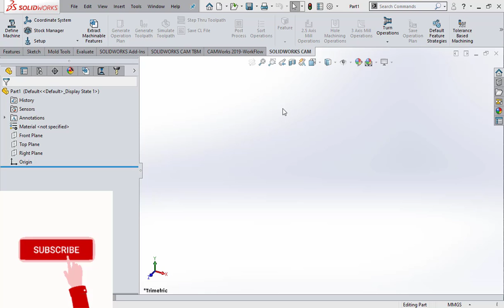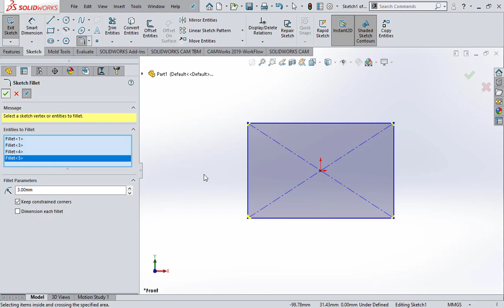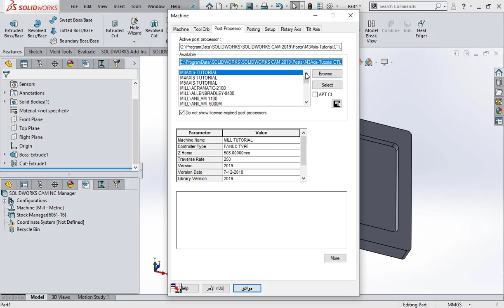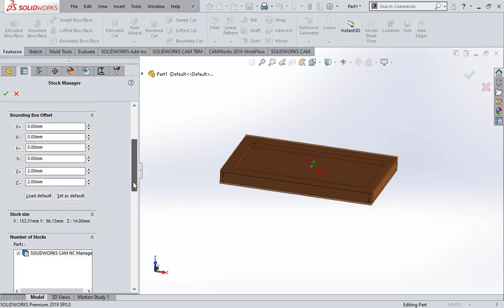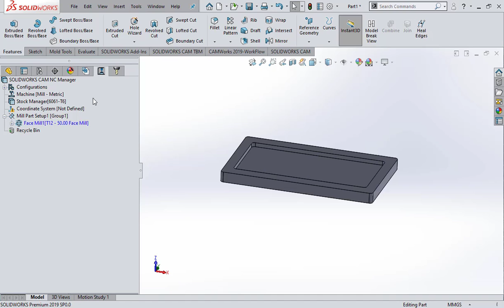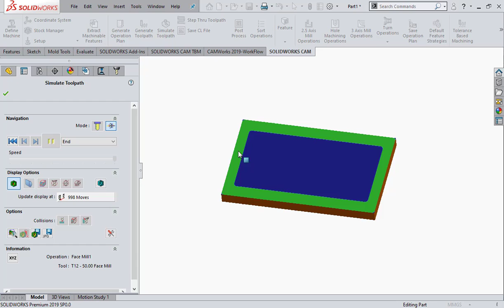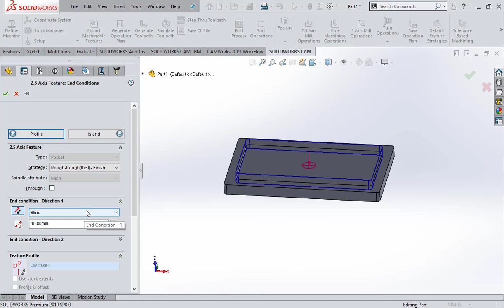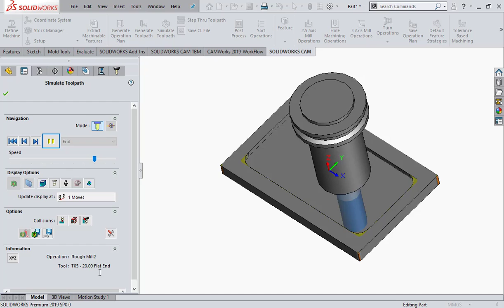face feature .pocket camworks شرح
solidworks plane change
 solidworks plane configuration
solidworks plane distance equation
solidworks datum plane
solidworks delete plane
solidworks drawing plane view
solidworks edit plane
solidworks reference plane greyed out
solidworks reference geometry plane
solidworks change ground plane
solidworks reference geometry plane angle
solidworks assembly ground plane
solidworks hide plane
solidworks highlight plane
solidworks half plane
solidworks change hole plane
solidworks api hide plane
solidworks vba hide plane
solidworks change plane of hole wizard
solidworks plane input is incomplete
solidworks plane intersection
solidworks plane in angle
solidworks plane insert
solidworks insert plane at angle
solidworks inclined plane
solidworks intersect plane and surface
solidworks insert plane on cylinder
solidworks layout plane
solidworks lock plane
solidworks plane online
solidworks cutting plane line
solidworks change layout plane
solidworks plane perpendicular to line
solidworks design tree
solidworks design tree symbols
solidworks design tree icons
solidworks design tree name
solidworks feature tree arrows
solidworks feature tree expand all
solidworks feature tree collapse all
design a tree in solidworks
solidworks feature tree square brackets
solidworks feature tree display
solidworks feature manager tree display
solidworks feature tree envelope
solidworks feature tree filter
solidworks feature manager tree filter
solidworks feature tree icon meanings
solidworks 2018 design tree icons
solidworks 2018 feature tree icons
solidworks drawing feature tree icons
solidworks feature tree language
solidworks feature tree lock
solidworks feature tree missing
solidworks feature manager tree symbols
solidworks open design tree
solidworks feature tree relations
solidworks feature tree symbols
solidworks feature tree sketch symbols
solidworks feature tree search
solidworks feature tree sort
solidworks feature tree toolbar
solidworks view design tree
solidworks 2 feature trees

سوليد ورك
سوليد ورك 2015
سوليد ورك 2016
سوليد ورك 2017
سوليد ورك pdf
سوليد ورك شيت ميتال
سوليد ورك للمبتدئين
سوليد ورك اون لاين
سوليد ورك 2014
سوليد ورك 2013
يوتيوب سوليد ورك
solidworks ويكيبيديا
solidwork ويکي پديا
solidworks و inventor
رسم هندسى سوليد ورك
solidworks نرم افزار
solidwork نرم افزار
solidworks ماهو
solidworks معنى
solidwork ماهو
solidworks مشاريع
solidworks مشروع
تحميل سوليد ورك مجانا
مشاريع سوليد ورك جاهزة
solidworks للمبتدئين
تعلم سوليد ورك للمبتدئين
كورس سوليد ورك اون لاين
سوليد ورك كورس
solidworks كامل
solidworks كورس
solidworks كراك
solidworks كتاب تعليم
كتاب سوليد ورك
solidworks كورس برنامج
كورس سوليد ورك كامل
solidworks قالب سازي
solidworks فرادرس
فيديوهات تعليم سوليد ورك
طريقة تسطيب سوليد ورك 2018
سوليد ورك شرح

ان شاء الجزء  هذا بيتضمن جزء بسيط فى البرنامج وسوف يتوالى فديوهات يوضح تفاصيل اكثر للبرنامج

solidworks شرح بالعربي
solidworks شرح برنامج
solidworks شرح عربي
شرح سوليد ورك
solidworks شهادة
شرح سوليد ورك pdf
شرح سوليد ورك 2016
solidworks سيستم مورد نياز
رسومات سوليد ورك pdf
رسومات سوليد ورك
وظائف رسام سوليد ورك
تحميل رسومات سوليد ورك
رسام سوليد ورك
رسم سوليد ورك
solidworks رزوه سوراخ
solidworks دورة
دورات سوليد ورك
دروس سوليد ورك
دروس سوليد ورك pdf
سوليد ورك تنزيل
سوليد ورك تعلم
سوليد ورك تحميل مع الكراك
solidworks تحميل
solidworks تحميل مجاني
solidworks تحميل برنامج
solidworks تحميل 2018
solidworks تعليم
solidworks تعلم
سوليد ورك برنامج
solidworks برنامج
solidworks بالعربي
solidworks برنامج ما هو
solidworks بحث حول
solidwork باللغة العربية
solidworks برنامج شرح
solidworks بكرة
تحميل برنامج سوليد ورك
اماكن كورسات سوليد ورك
البرامج سوليد ورك